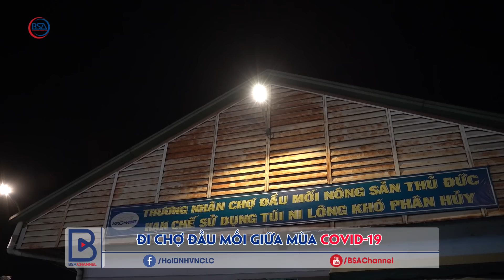ĐI CHỢ ĐẦU MỐI GIỮA MÙA COVID-19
Chợ Thủ Đức là một trong ba chợ đầu mối lớn của TP.HCM, rộng trên 20 héc-ta, chuyên về nông sản. Chợ được quy hoạch khá bài bản cho từng ngành hàng riêng biệt, như rau, hoa, củ, quả.
Hàng hóa ở đây khá phong phú, đến từ khắp mọi miền đất nước, như Tây Nam Bộ, Đông Nam Bộ, Tây Nguyên, miền Bắc, miền Trung và có cả hàng nhập từ châu Âu, Mỹ…
Chợ được xây dựng cách đây hơn 15 năm theo chủ trương  của TP.HCM. Khi chưa có dịch, mỗi đêm có trên 3.500 tấn nông sản được tập kết về đây rồi phân phối đi nhiều nơi.
Riêng những ngày giáp tết, lượng hàng về tăng gấp đôi.
Từ việc mua – bán sỉ đó, thông qua chợ đầu mối, đã hình thành nên những chuỗi kết nối - tiêu thụ nông sản bền vững, giúp nhà vườn, nông dân nhiều nơi trong cả nước lập kế hoạch trồng trọt, sản xuất ổn định, an toàn.
Chợ đầu mối Thủ Đức từ lâu cũng được biết đến là nơi bán, phân phối nhiều mặt hàng từ Trung Quốc như trái cây, rau củ, hành tỏi.
Sau khi dịch Covid-19 bùng phát tại Vũ Hán, Hồ Bắc, các cửa khẩu bị đóng, nông sản Trung Quốc cũng bị đứt hàng.
Tuy nhiên, do sức mua chậm, hàng Việt cung nhiều nên không xảy ra tình trạng “khủng hoảng thiếu”.
Mấy ngày gần đây, khi các cửa khẩu phía Bắc giữa Việt Nam và Trung Quốc như Hữu Nghị, Tân Thanh “hé mở”, với sự “uyển chuyển” của thương lái và tài xế 2 bên thì hàng Trung Quốc đi đường bộ bắt đầu về lại cùng với đó là hàng đi bằng đường biển. Hàn tỏi, trái cây các loại cũng đủ mặt như xưa, nhưng cũng như hàng Việt, bán ra chậm!
Điều đáng ghi nhận ở đây là tính minh bạch. Đâu là hàng Trung Quốc, đâu là hàng Việt, đâu là hàng Mỹ… đều được các tiểu thương, chủ quầy công khai giới thiệu.